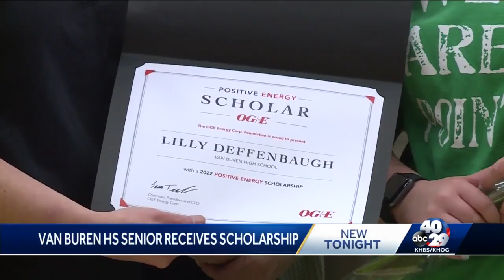Van Buren student surprised with scholarship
The student is getting $60,000 across four years.